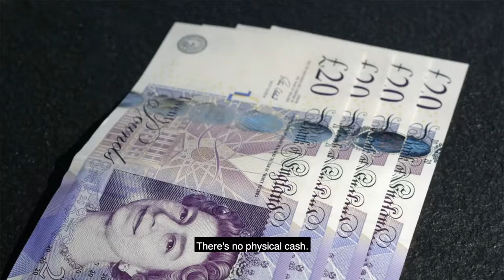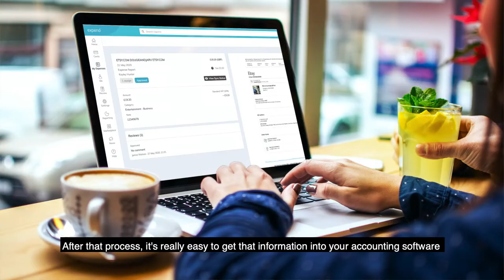Petty Cash Replacement: Is it time to automate?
The most effective way to improve the management of petty cash is to use technology, so you can account for every penny spent and eliminate the need for handwritten notes or forms.

Watch this short video to find out how Expend can help.